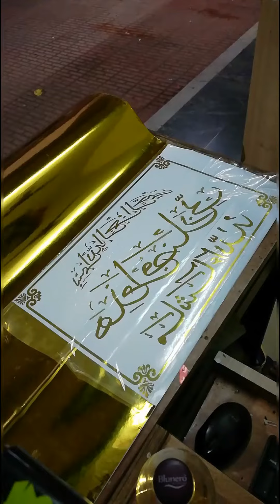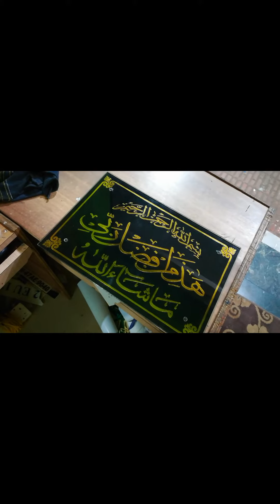MashaAllah Sticker Frame for Home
house Frame gold and black combination colour.